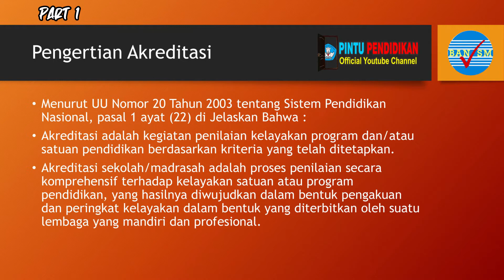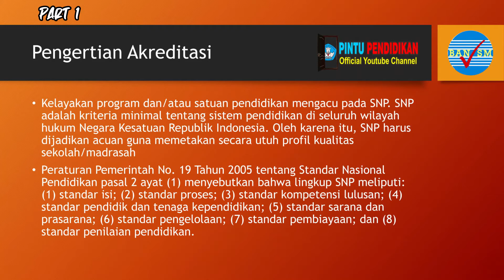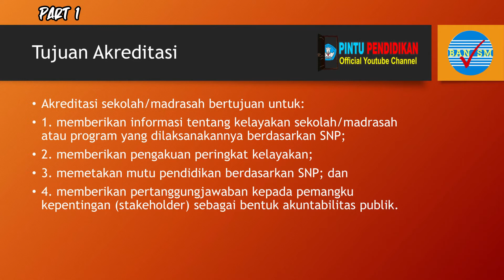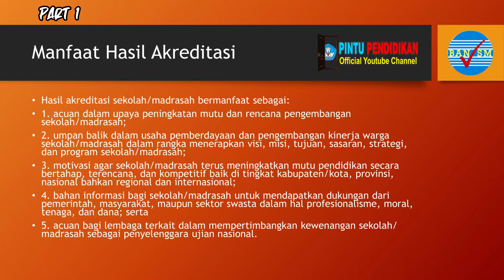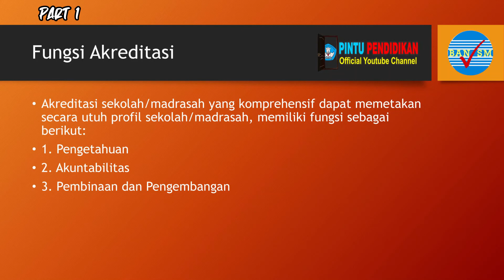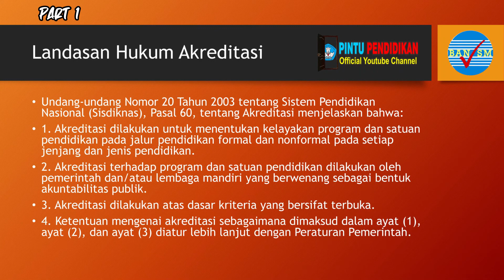Pengertian dan Landasan Hukum Akreditasi Sekolah.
Akreditasi adalah kegiatan penilaian kelayakan program dan/atau satuan pendidikan berdasarkan kriteria yang telah ditetapkan.

Akreditasi sekolah/madrasah adalah proses penilaian secara komprehensif terhadap kelayakan satuan atau program pendidikan, yang hasilnya diwujudkan dalam bentuk pengakuan dan peringkat kelayakan dalam bentuk yang diterbitkan oleh suatu lembaga yang mandiri dan profesional.

Akreditasi terhadap program dan satuan pendidikan dilakukan oleh pemerintah dan/atau lembaga mandiri yang berwenang sebagai bentuk akuntabilitas publik.
Bagian 1 : Pengertian dan Landasan Hukum Akreditasi Sekolah
Segera Rilis --- Bagian 2 : Penjelasan Tentang 4 Komponen Kinerja Inti Akreditasi

Terima Kasih Atas Dukungannya untuk Channel ini.
Semoga Pendidikan Indonesia Semakin Maju,